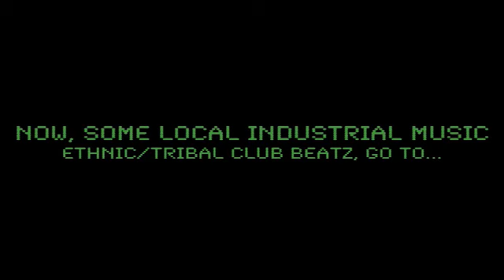LOVEFEST 2008 SAN FRANCISCO DRUM N BASS [good shots/sound]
shots from lovefest 2008 in san francisco "drum n bass" float
and then towards the end some shameless self-promotion. haha